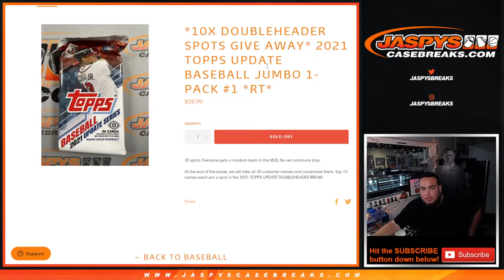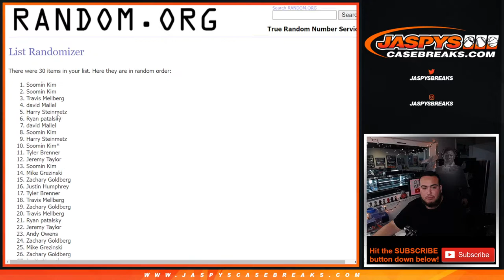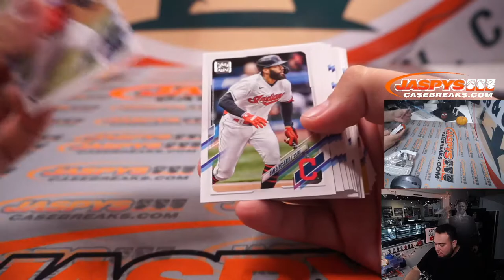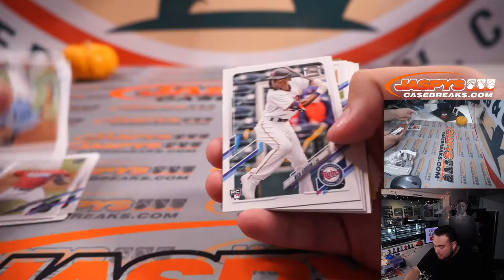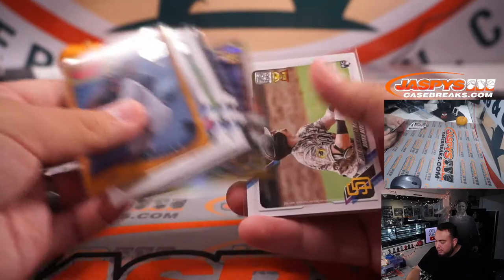Fri. 10/29/21 - *10x DOUBLEHEADER SPOTS GIVE AWAY* 2021 Topps Update Baseball Jumbo 1-Pack #1 *RT*